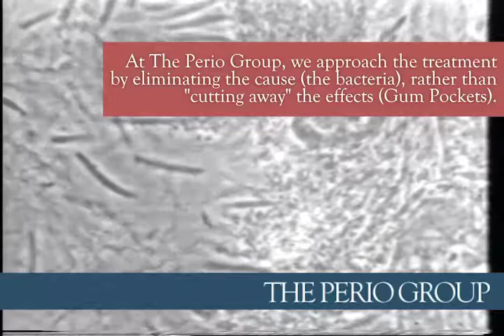Gum (Periodontal) Disease Bacteria under a phase contrast microscope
Periodontal (Gum) Disease is an infection. Take a look at this video of actual bacteria residing in a patient's mouth. At The Perio Group, we treat the cause of the disease by targeting the bacteria instead of the effects (Gum Pockets) of the infection.

Periodontist Philadelphia, Dental Implants Philadelphia, Cosmetic Dentist Philadelphia. Dr. Stephen Brown is a well renowned Periodontist in Philadelphia.

Dr. Stephen Brown
220 South 16th Street Suite 300
Philadelphia PA 19102

Call Dr. I. Stephen Brown of The Perio Group to learn more.  ‬